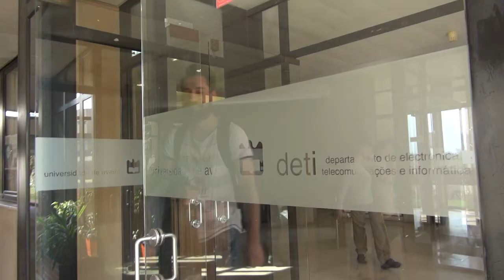Professor UA - Luís Seabra Lopes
Nos laboratórios dedica-se à inteligência artificial e à robótica inteligente. Fora da Universidade de Aveiro (UA) gosta de jardinagem e de história. Ah! E de viajar. Tanto que um dia quer ir mesmo até Macau por terra. Professor no Departamento de Eletrónica, Telecomunicações e Informática (DETI), onde é diretor da Licenciatura em Engenharia Informática, Luís Lopes tem outras três grandes paixões: ensinar, ensinar e ensinar.